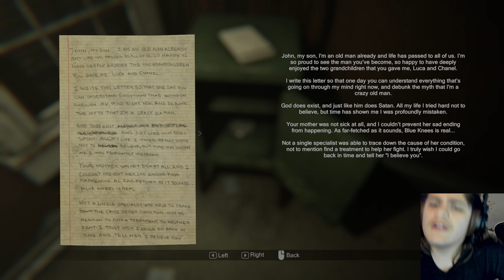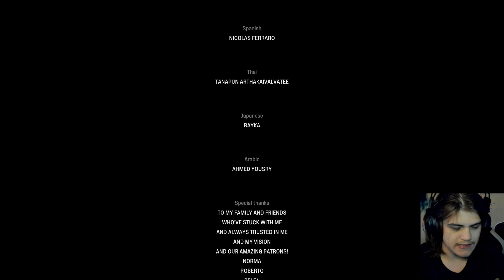THE FINALE!!!! | MADiSON #4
Thank you guys so much for watching and helping me out! :D